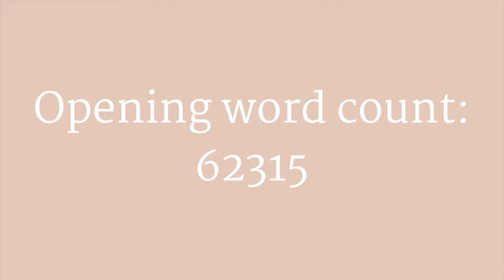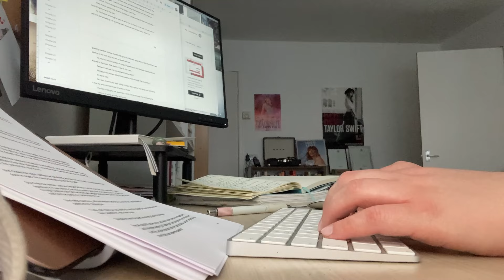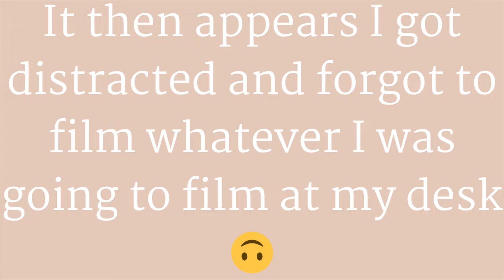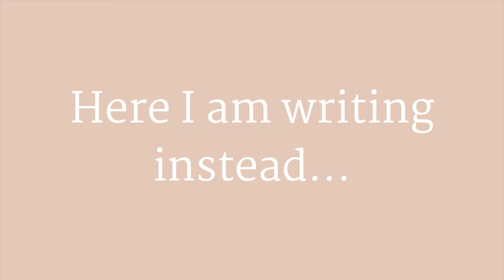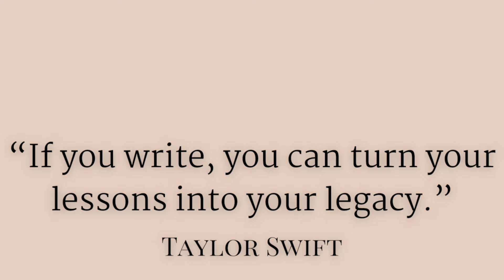Writing vlog | Contemplating time, the daily grind, the quiet work | Writing with a full time job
I’m V A Winter, an indie author writing about the women history vilifies, misrepresents, and forgets. I also talk a lot about representation, and why it matters. I believe that everyone has an important voice, and an interesting story to tell.

On this channel, I’m showing my life as an indie author working a full-time job, talking about the books I’m reading, and sharing the knowledge I gain along the way.

About me:
I have an MA in Creative Writing, and a BA in English Literature and Creative Writing, which have both given me a good understanding of story as both a reader and a writer. My stories are all about people like me: people who live on the margins of society, whether that’s because of social class, mental health, neurodivergence, or something else.

I currently have one short story available to buy, A Touch of Glamour, which you can find out more about
And my debut novel, Fire Witch, is coming soon.